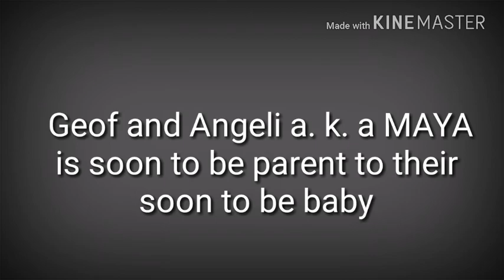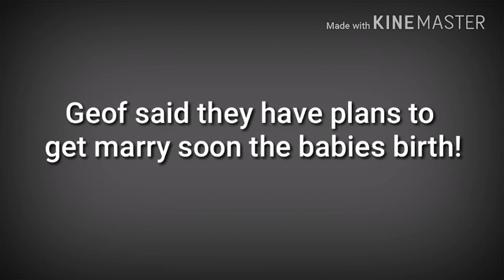MEET GEOF EIGENMANN'S MAGANDA NA BUNTIS GIRLFRIEND ANGELI MAE FLORES!